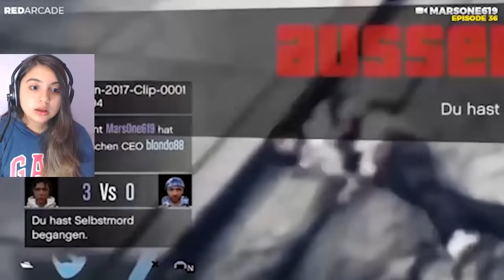OS MELHORES e MAIORES MOMENTOS ÉPICOS do GTA V!! #3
Ative as notificações do canal pra ficar ligadão nos videos novos de GTA V e vídeos diferentes logo ali no sininho. 2 vídeos todos os dias, vídeo diferente e GTA V Online.

Música de fundo: Kevin Macloud

VIDEO TODOS OS DIAS AS 12h e 20h30!

É NÓISSSSSSSSSSSS GALERINHA!